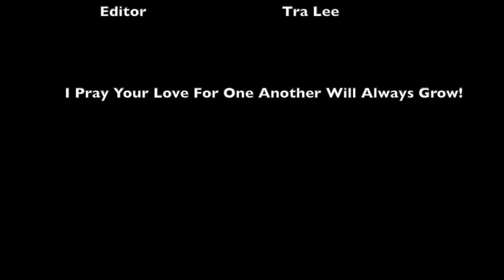OUR OFFICIAL WEDDING VIDEO!! | Kortney & Brittany Clinkscales 💍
Thank you EVERYONE who made this day possible!
A very special thank you to Tra Lee and Dre Ellis for capturing the most special day to us.